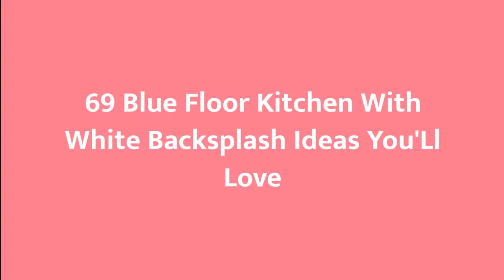75 Blue Floor Kitchen With White Backsplash Design Ideas You'll Love ☆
0:00:00 - Intro
0:00:12 - Blue Floor Kitchen With White Backsplash Design Ideas You'll Love: Inspirations 1 to 25
0:03:03 - Blue Floor Kitchen With White Backsplash Design Ideas You'll Love: Inspirations 26 to 50
0:06:07 - Blue Floor Kitchen With White Backsplash Design Ideas You'll Love: Inspirations 51 to 75